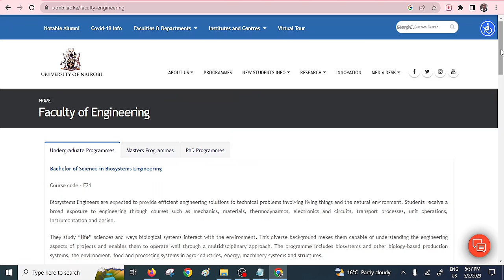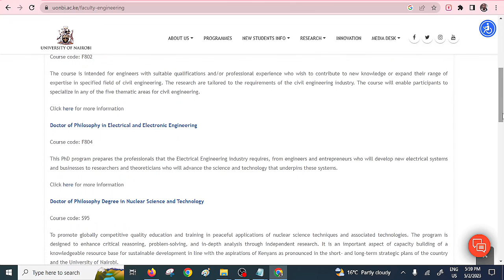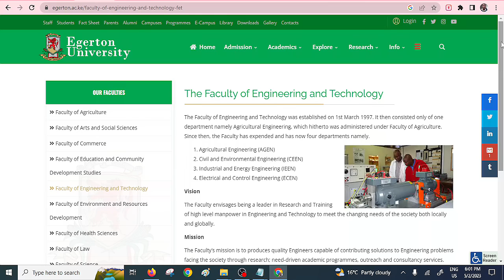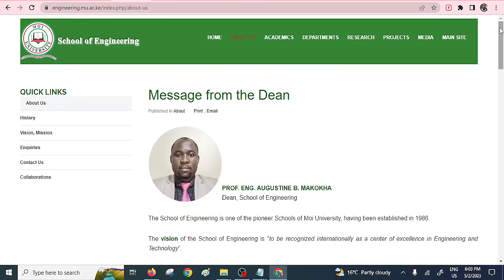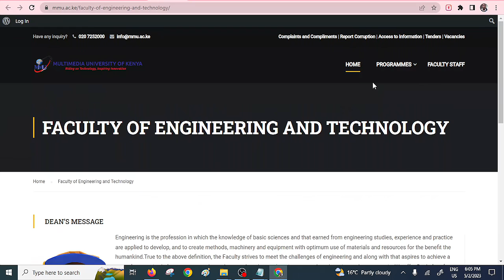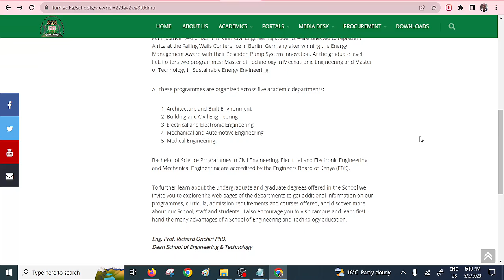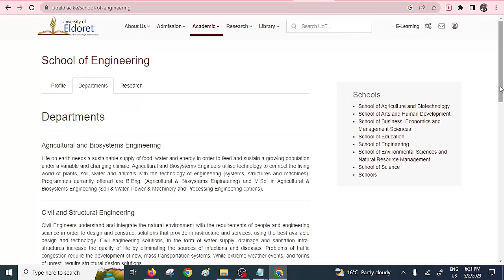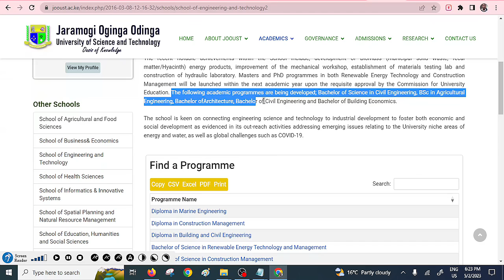Top 10 Universities In Kenya Offering Accredited Engineering Courses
For any student in Kenya to be certified as an accredited engineer, he or she must have been enrolled in one of the accredited engineeringcourses in Kenya for a period of 5 years or more. The Engineers Board of Kenya is the board mandated to accredit engineering degree programs in Kenya, before private and public universities are allowed to offer the programs to students.

Only a total of 48 engineeringdegree courses in Kenya are accredited by the Engineers Board of Kenya as at the recording of this video. Top 10 Universities In Kenya Offering Accredited Engineering Courses

Please do due diligence before pursuing any engineeringdegreeinKenya to avoid certification problems in the future. Take note that some universities in Kenya are accused by EBK of offering engineering degrees that are not accredited.

Other Useful Resources - Link To MarketableCourses In Kenya

10. Best TVET Technical Courses;